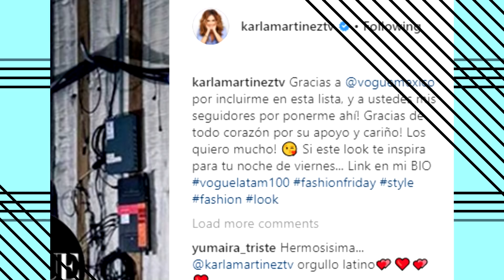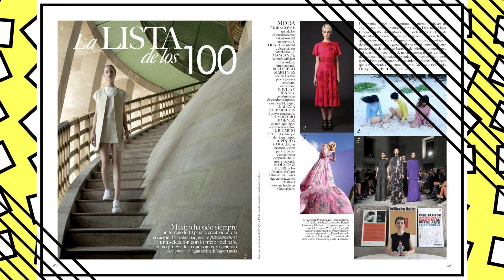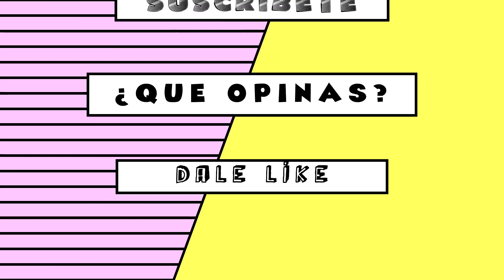Karla Martínez vieja huesuda pero suertuda